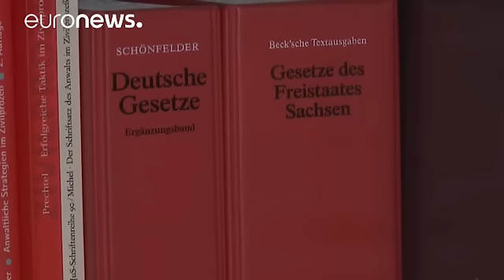Almanya'da terör zanlısı Albakr'ın intiharı önlenebilir miydi?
Saksonya Eyaleti Adalet Bakanlığı, Almanya'da terör eylemi gerçekleştireceği şüphesiyle yakalanan Suriyeli Jaber Albakr'in cezaevinde intihar etmesiyle ilgili olarak mümkün olan her şeyi yapmalarına rağmen
zanlının intihar etmesini engelleyemediklerini duyurdu.

Albakr'in Berlin'deki iki havalimanından birine bombalı bir saldırı planladığı ve terör örgütü DEAŞ ile teması olduğu iddia ediliyordu.

Saksonya Eyaleti Adalet Bakanı Sebastian Gemkow yaptığı açıklamada, 10 Ekim'de Leipzig Cezaevi’ne g…